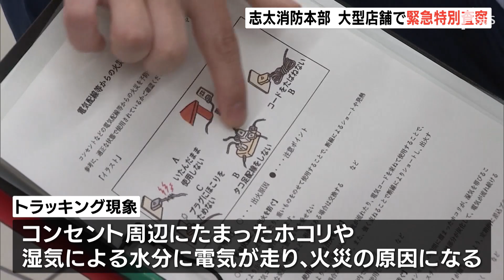志太消防本部 大型店舗で緊急特別査察 （静岡県）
藤枝市のスーパーで火災が発生したことを受け、志太消防本部は、近隣の大型店舗で緊急特別査察を行いました。

　この緊急特別査察は、６月１５日藤枝市水守で、営業終了後の大型スーパーで火災が発生したことから、志太消防本部が、類似する大型店舗に火災対策を改めて周知しようと行いました。消防隊員は、バーベキューなどで使うボンベや花火など、夏場に取り扱いが増える商品の陳列状況を確認しました。また、梅雨どきの湿気が原因で火災が発生する「トラッキング現象」を防ぐため、コンセント周りにホコリや水分が付いていないか、しっかり差し込まれているかなどを確認しました。志太消防本部では今後、藤枝市と焼津市にある大型の販売店、約６４施設にも注意喚起をしていくとしています。